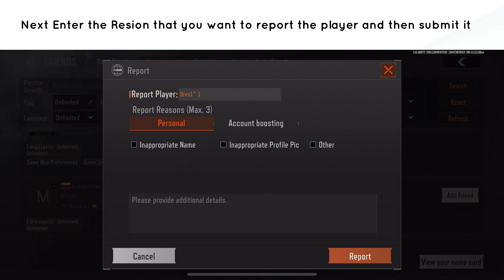How to Report Someone in Arena Breakout: Realistic FPS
In this video, you will learn How to Report Someone in Arena Breakout: Realistic FPS.

original article: